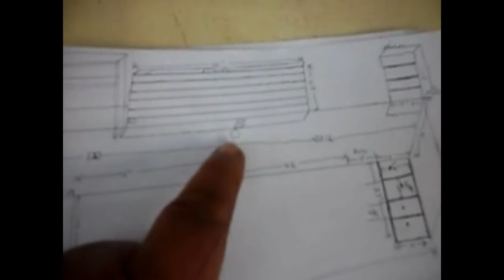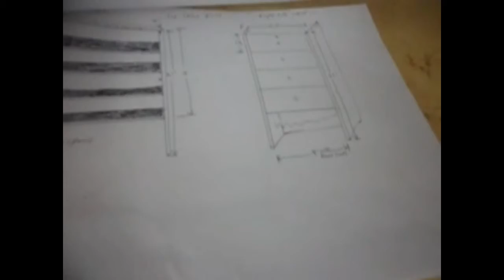industrial fly tying table Edited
fly tying movies